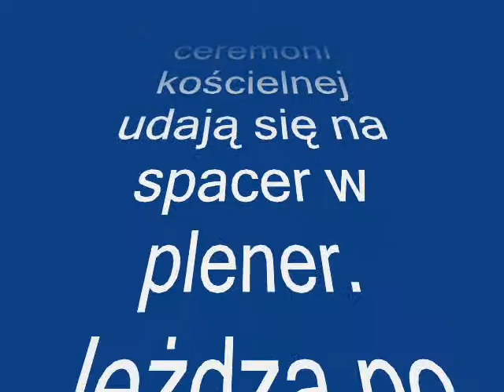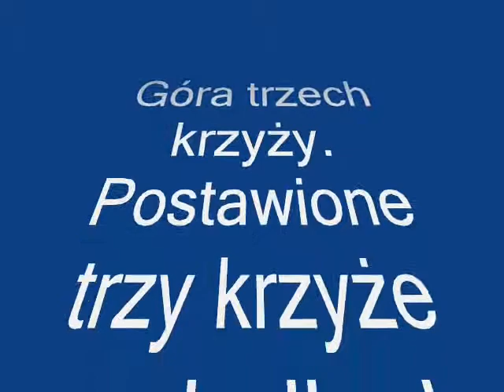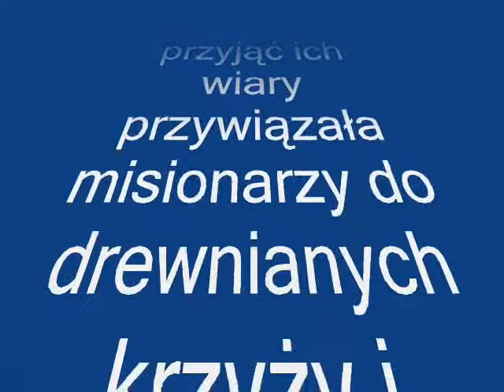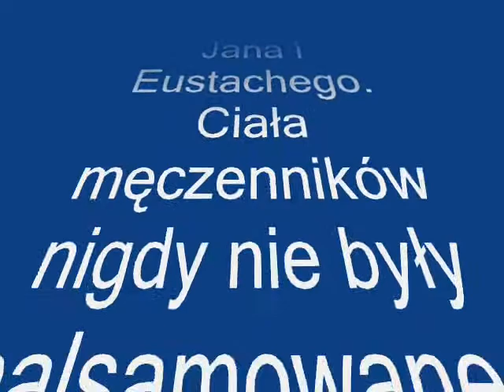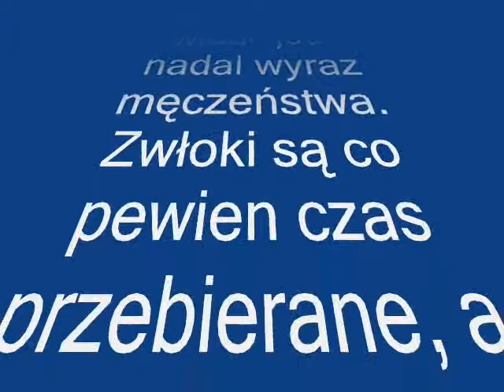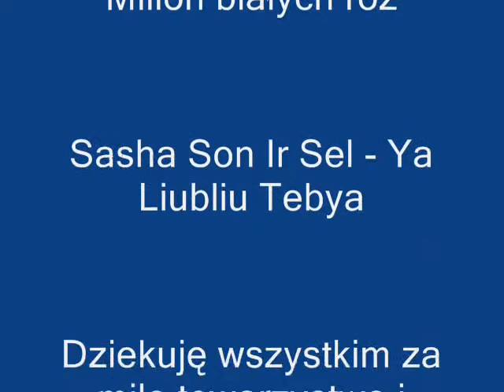Wycieczka na Litwę cz. II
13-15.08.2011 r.